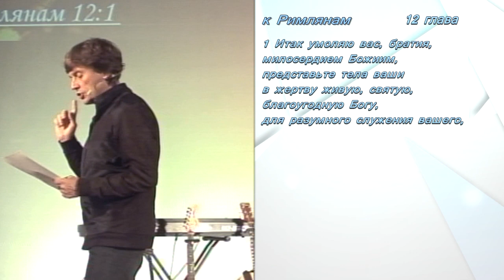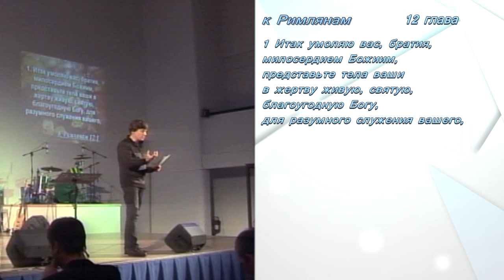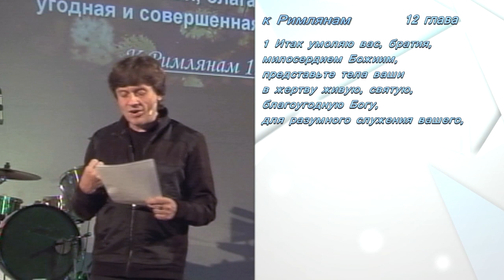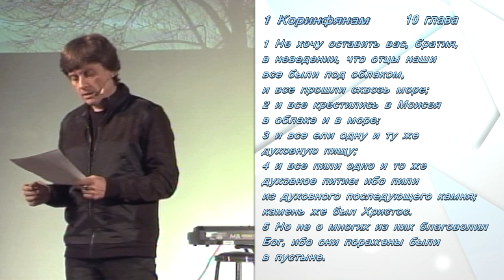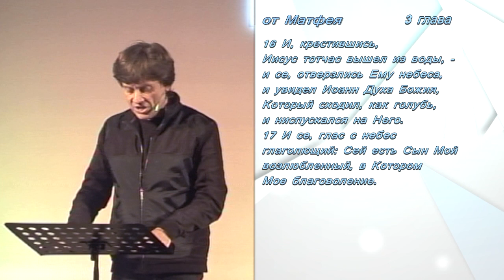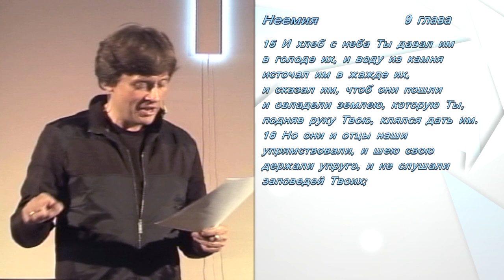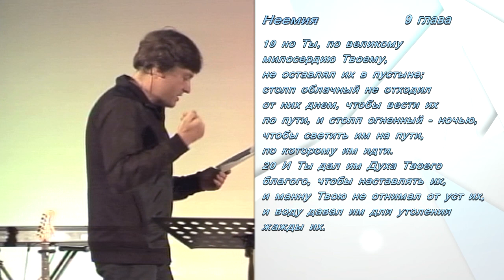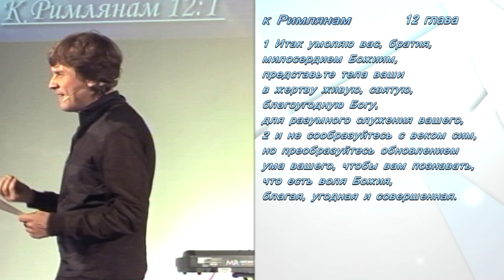Виктор Судаков - Благословение или благоволение?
Благословение или благоволение?
- проповедь Виктора Судакова, пастора протестантской церкви "Новая Жизнь" г. Екатеринбурга. Сайт служения: sudakov.org